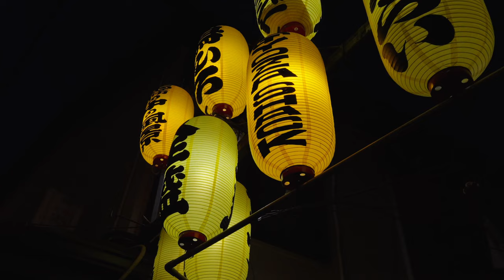How to Bar Hop like the Tokyo locals | Sankaku Chitai, Sangenjaya｜隠れ家ルーフトップ&居酒屋 [TOKYO VLOG]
Bar hopping through Tokyo's grungiest hidden alleyways. [amwf couple tokyo vlog]
This place is WAY BETTER than Omoide Yokocho in Shinjuku! 'Sankaku Chitai' is the name of the Sangenjaya neighbourhood's secret alleyways , hiding a plethora or grungy izakayas full of Tokyo locals every day and night of the week. [国際カップル vlog]

You don't have to be an avid alcohol consumer to appreciate the life and character this old Tokyo neighbourhood has to offer. Join my Japanese partner and I as we get a local tour of probably the coolest alleyways in Tokyo, and vibe among the Tokyo city skyscrapers.

Rooftop cafe / bar in Sangenjaya, Tokyo, with panoramic views of Tokyo and Shibuya

Izakaya in Sangenjaya, Tokyo, offering drinks and a delux food menu

東京都内でランチ＆野外で飲める店、デートにもおすすめ、隠れ家ルーフトップ、穴場スポット、こんなところにカフェ？！, Tokyo izakaya hopping, Tokyo cafe, Tokyo bar hopping, a-bridge cafe bar, rooftop cafe Tokyo, rooftop bar Tokyo, Robata izakaya, Sangenjaya Tokyo, amwf couple